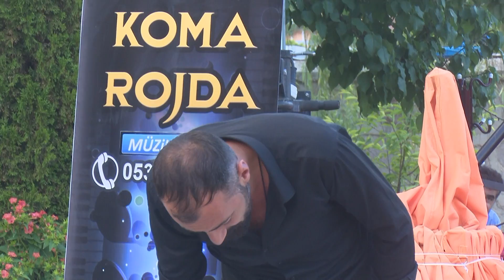naile & Eyup Eysafotovideo